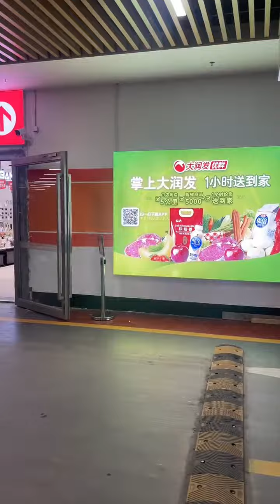说好的隐藏存款呢#大润发踏青季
大家好！這裡是華爾一家
日常分享搞笑瞬間
合租室友的生活趣事🌟
期待大家的訂閱~